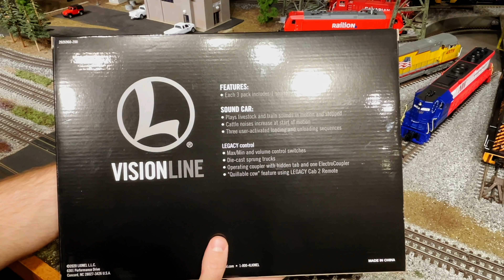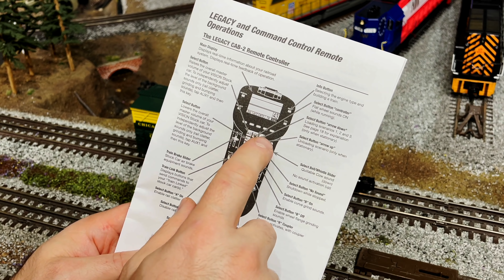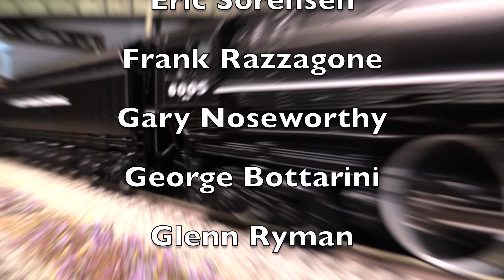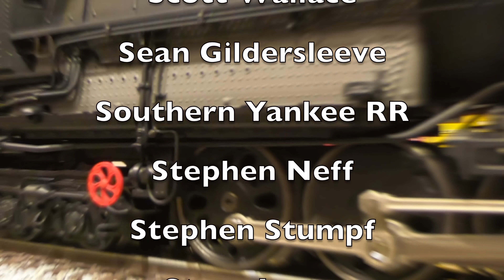Lionel Vision Line Stock Cars!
It's Day 5 of the 2020 Christmas Bonanza! In this video we check out the new Lionel Vision Line Stock Car 3-Pack. Enjoy!